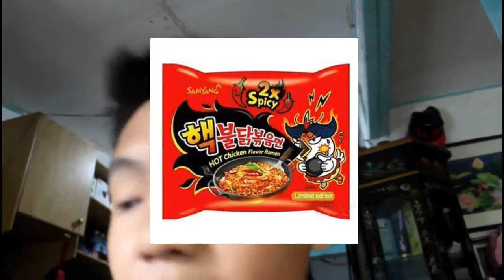The 5 Chili Challenge | Vitallowd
This went horribly wrong, i really went crazy eating these chilis. And i have some funs too! Hope you like the video!

I will post one more video soon, so kept in track for that! You will like it.